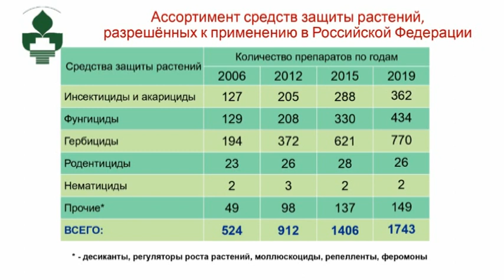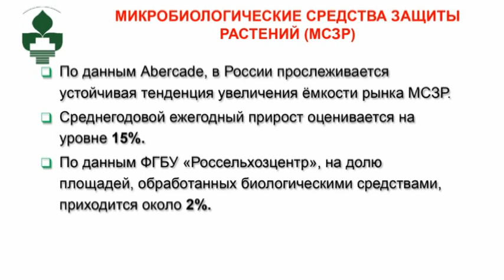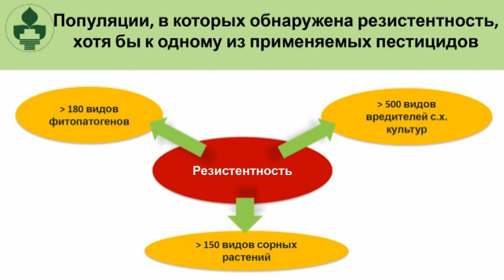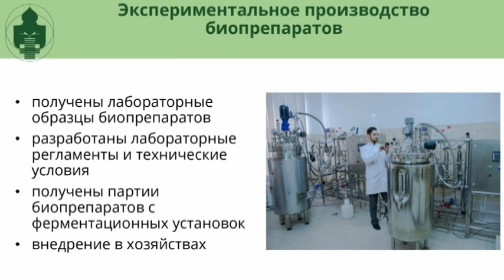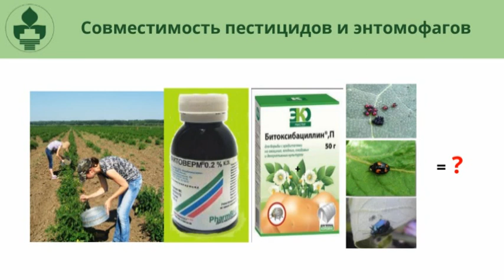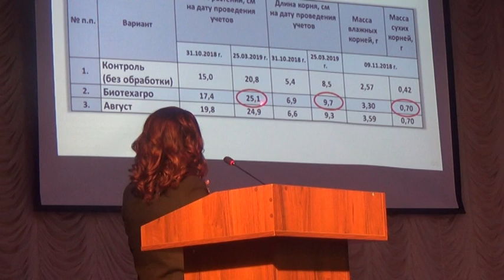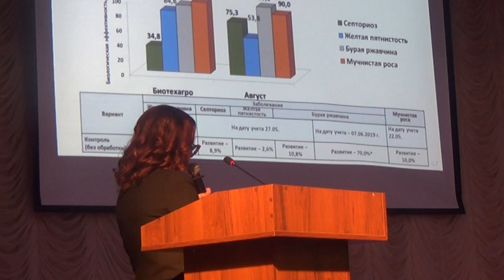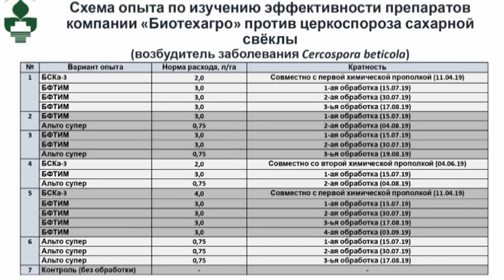Эффективность применения биопрепаратов на озимой пшенице и сахарной свекле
Волкова Галина Владимировна - заведующая лабораторией иммунитета зерновых культур к грибным болезням ФГБНУ ВНИИБЗР, доктор. б.н., профессор, заслуженный деятель науки Кубани: «Эффективность применения биопрепаратов на озимой пшенице и сахарной свекле».

Тимашевская компания «Биотехагро» входит в пятёрку крупнейших производителей микробиологических препаратов для АПК в России. В прошлом году на предприятии произвели свыше трёх тысяч тонн продукции. В общей сложности препараты «Биотехагро» применяются в интегрированных системах защиты урожая на площади более 600 тысяч га от «аграрного треугольника» до Курской и Воронежской областей.

В начале февраля на базе компании прошла конференция, посвящённая экономическим и экологическим факторам применения препаратов «Биотехагро» в растениеводстве. Оценить опыт биологизации земледелия собрались полторы сотни аграриев со всего юга России.